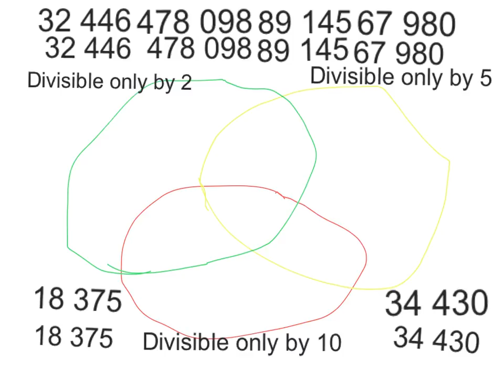Divisibility Rules by Lucas